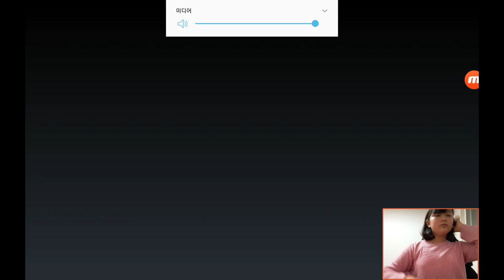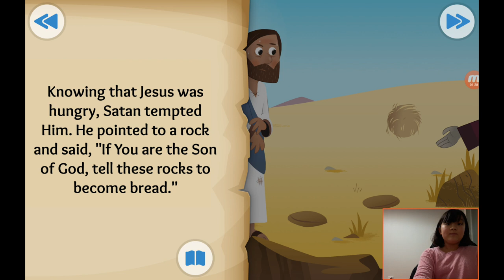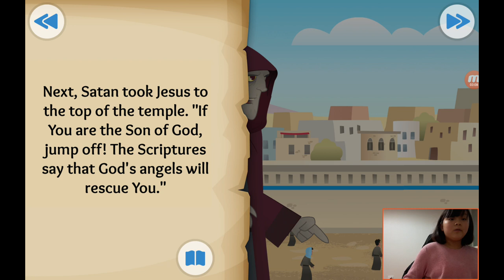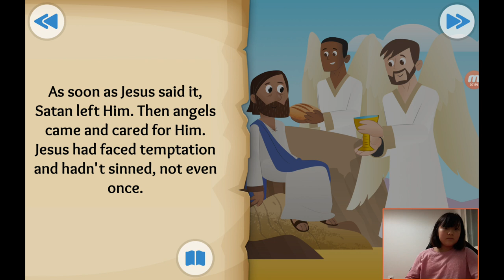‹Kids›Grace：성경이야기 +22, A Test in the Desert about Jesus is tempted